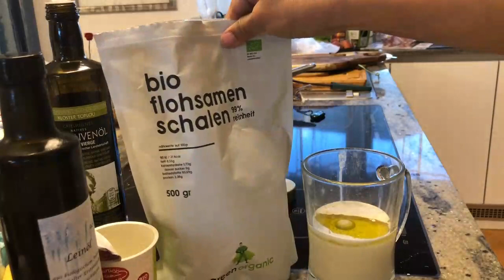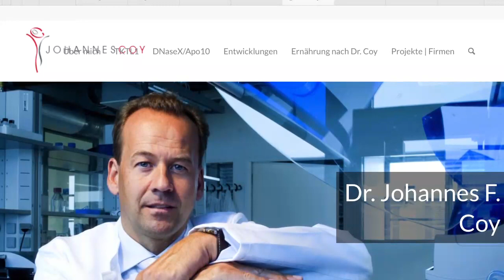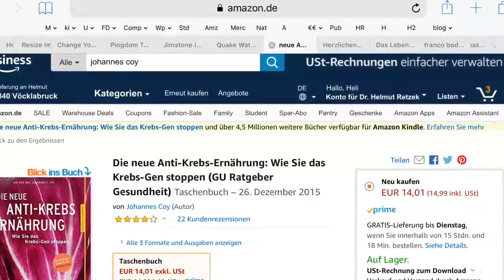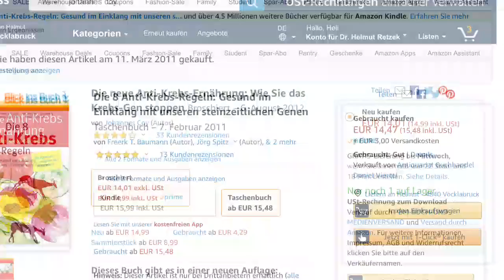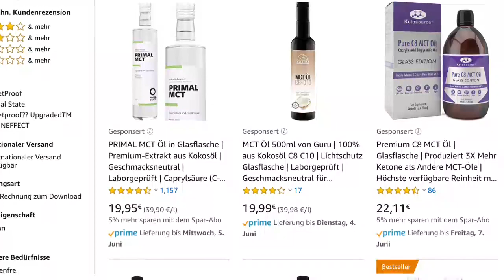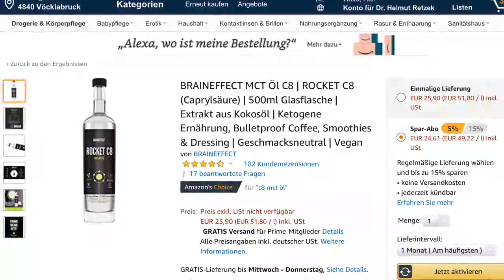Keto-Drink zur Chemo und Bestrahlung - Dr Retzek's LowCarb Foodblog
optimale Wirksamkeit der Chemo durch Ketogenen Zustand. Den wollen die wenigsten Patienten durchführen. Hier eine Rezeptur, mit der man in 2 Minuten einen hervorragenden Keto-Drink (ähnlich dem von Dr. Johannes Coy / Tavarlin) herstellt mit 1800 kCal, der trägt hungerfrei und voller Energie durch die ganze Chemo

- Portal für Recherchen in der Forschungs-Datenbank zum Thema "umfassende Gesundheit"